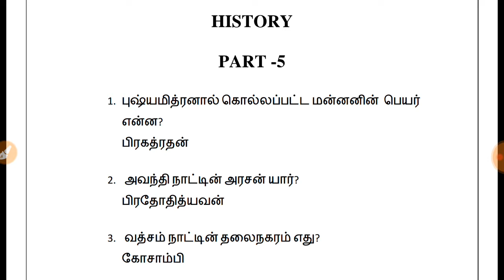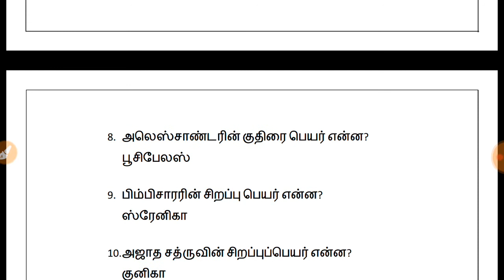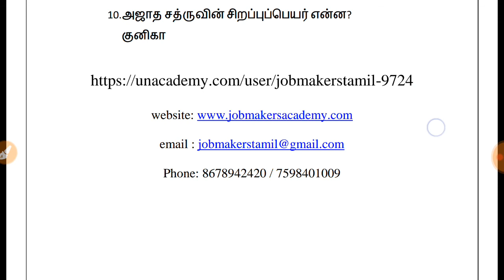TNPSC GROUP 2- HISTORY PART 5